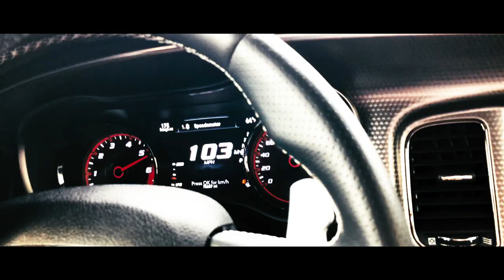Truckers rock. "Roy" is for all y'all!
You've heard the song now see the video that is chock full of "Stand On It" footage for the first time!